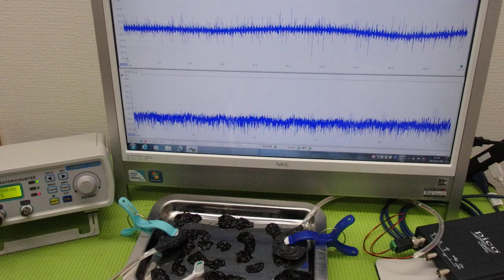メガヘルツの超音波発振制御プローブ ultrasonic-labo